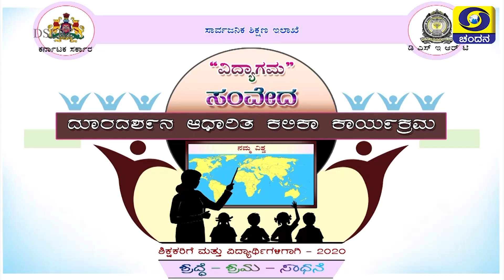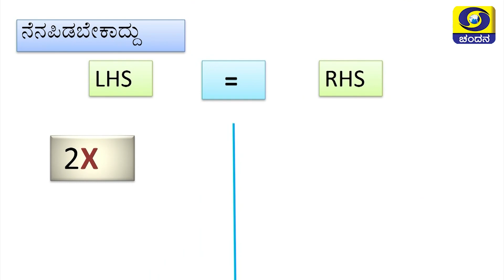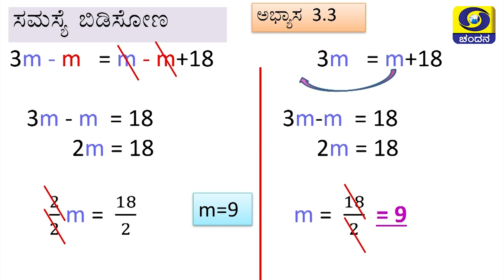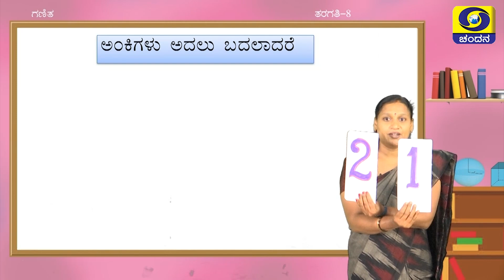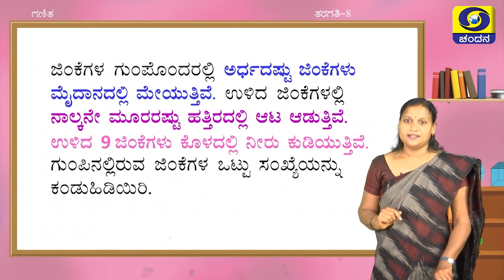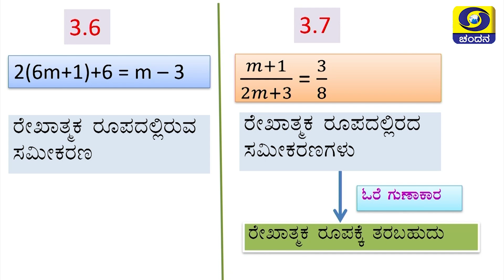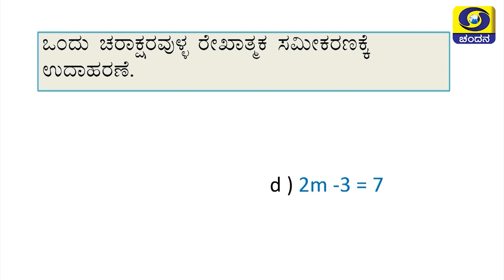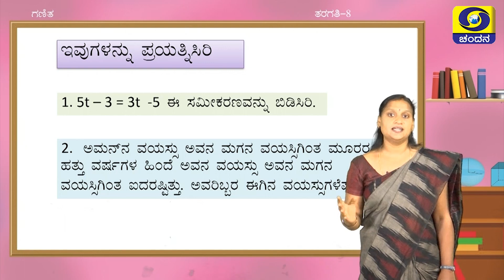8th Class | Mathematics | Day-118 | 9.30AM to 10AM | 25-01-2021 | DD Chandana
Class 8
Time : 9.30AM to 10AM
Subject : Mathematics